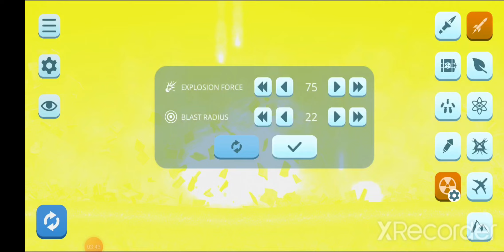city smash but all doomsday disasters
0:00 Doomsday Volcano
0:21 Doomsday Meteors
0:48 Doomsday Acid Rain
1:18 Doomsday Flash flood
2:02 Doomsday Tsunami
2:39 Doomsday Zeus
2:57 ENDGAME
3:38 Atomic bomba